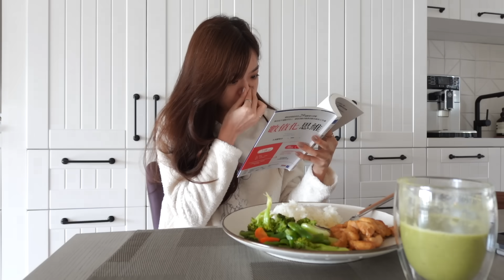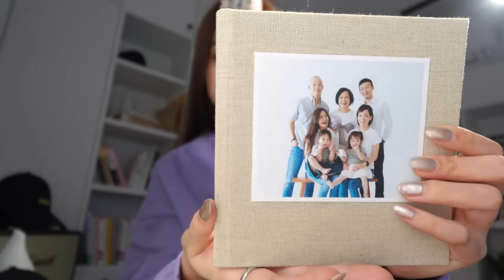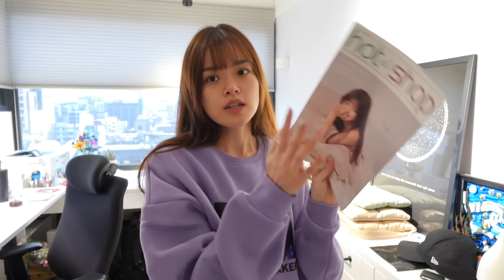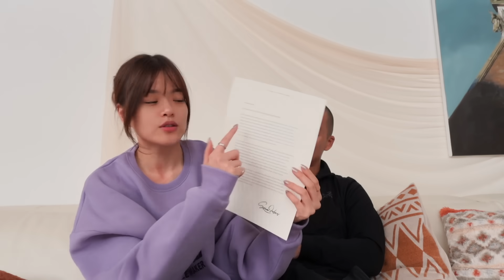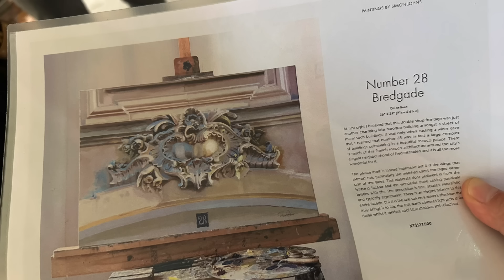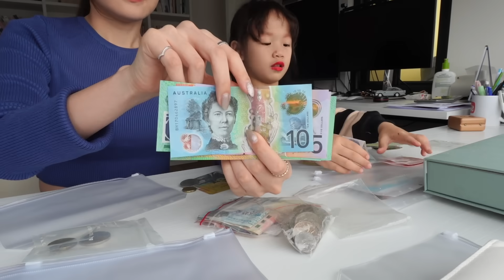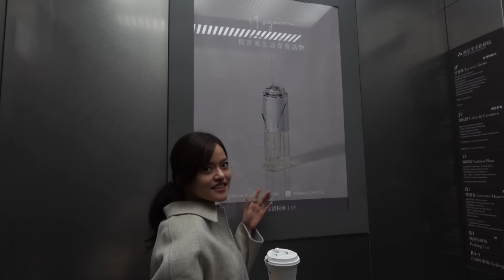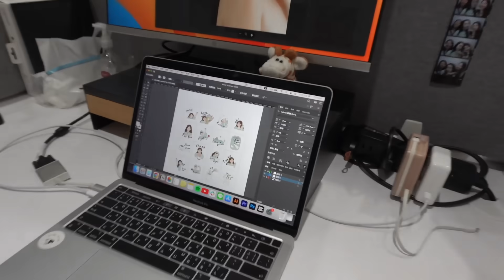🎅🏻Vlogmas⇢宅在家的週末、買了6位數的畫、整理書櫃貨幣、週一太忙太晚上片請大家原諒我😭